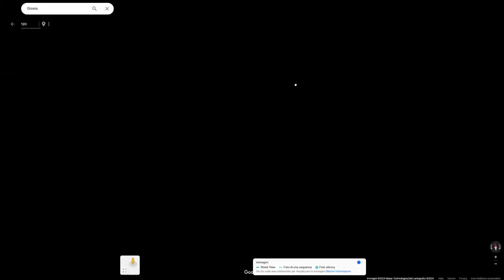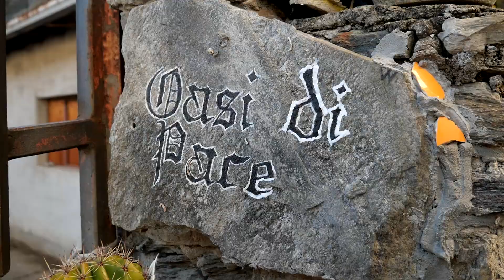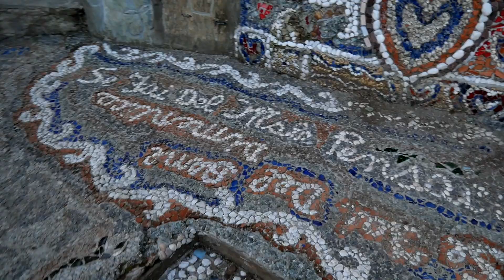GROSIO: più di 40 anni per creare quest'opera d'arte tra le montagne della Valtellina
Stagione 6 - 76° Episodio della rubrica "Lombardia Experience"

Per più di 40 anni Nicola Di Cesare ha impiegato il suo tempo libero per creare quest'opera d'arte a cielo aperto, diventando un lavoro a tempo pieno dopo essere andato in pensione. Tanto sacrificio e parecchio reciclo l'hanno portato a costruire qualcosa di unico nel suo genere, che attira molti turisti che visitano la Valtellina e conquistandosi così l'appellativo di "Gaudì di Grosio".

I dispositivi utilizzati per la registrazione e le foto di questi video sono stati i seguenti:

- Custodia per reflex
- Custodia per obiettivi
- Batterie di ricambio
- Memoria SD Sandisk 8GB CL10 30MB/s
- Memoria SD sandisk 64GB CL10 80MB/s
- Microfono VideoMicro Rode
- Filtri 52mm Polaroid
- Filtro 58mm Tiffen SKY
- Filtro 67mm Hoya UV
- Zaino Lowe Pro Fastpack 250
- Treppiede Cullmann Nanomax

- POCO F5 Pro
- Cover per smartphone
- Custodia impermeabile per smartphone
- Supporto treppiede per smartphone Manfrotto PIXI-B
- Adattatore per smartphone Manfrotto MCLAMP
- Cavo USB type-C 20cm

- Nikon KeyMission 170 camera
- Alimentatore USB doppio 5v 2A + 2x Batterie di ricambio per Nikon KeyMission 170
- Memoria Micro SD Samsung EVO 64GB UHS-I U3
- Custodia impermeabile per LA QUALUNQUE COSA
- Supporto sportivo per action cam per pistola/canna da pesca/arco/freccia

- Drone Xiaomi FIMI X8 SE
- Memoria Micro SD Lexar 1800x
- Eliche di ricambio

- Fotocamera instantanea Fujifilm Instax Wide
- Pellicole istantanee 20x per Fujifilm Instax Wide
- Pellicole istantanee 100x per Fujifilm Instax Wide
- Custodia per Fujifilm Instax Wide